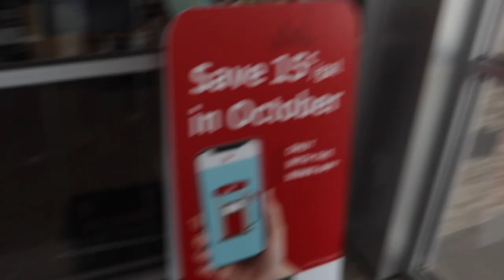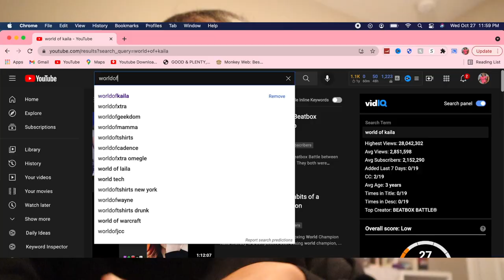LAST TO GET KNOCKED OUT IN ORLANDO 🌴(WorldofKaila)😱 + VLOG!!!||its ariaunna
Wassup yall in today’s video I took yall with me on a few errands and participated in a BOXING MATCH. If ya'll want to see the full video I linked it down below. Continue watching to see my fight. Also comment your opinions on the video.

xoxo, A-Squad